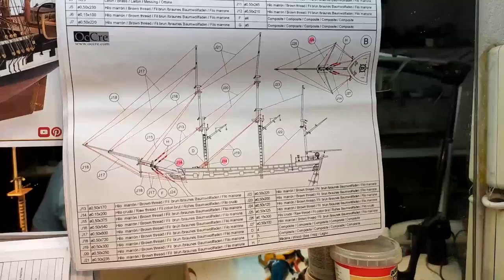HMS Beagle - part 38 Rigging Begins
In this video i begin to do the rigging. Its easy at this point and she looks beautiful. This Video comes in 1080p.